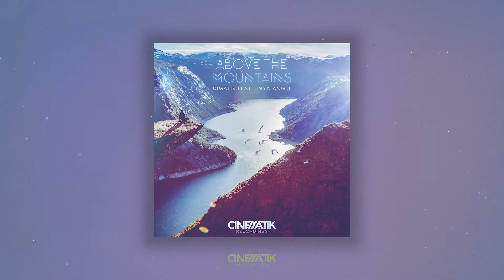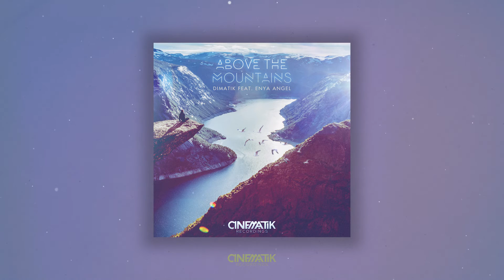Dimatik ft Enya Angel- Above The Mountains